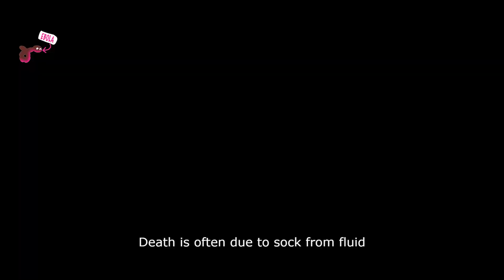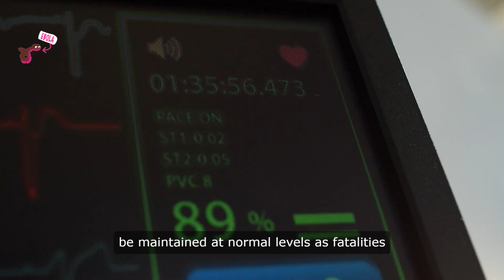Ebola - Explained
A short Video explaining:  Ebola
What is Ebola
Variants of Ebola
Causes of Ebola
Prevention of Ebola
Symptoms of Ebola